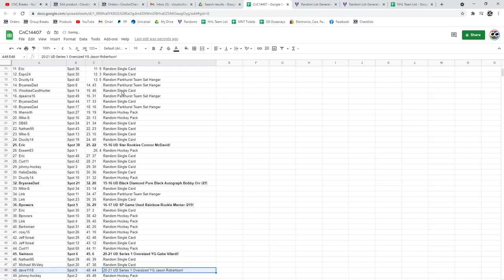C&C Orr Auto Chancer Break - C&C GB #14,407